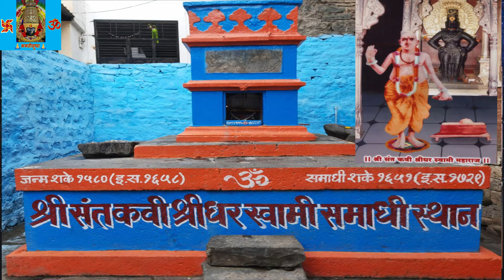श्री हरिविजय कथासारामृत अध्याय १ | Harivijay Kathasar Adhyay 1| पृथ्वीची ब्रम्हदेवाला प्रार्थना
श्री हरिविजय कथासार अध्याय १ | Adhik shravan | shravan 2023 I Shri Shridharswami I  adhikmaas I adhik shravan I अधिक श्रावण I अधिक मास I bhakti sudha I bhakti sudha channel

Shri Harivijay granth is written by Shri Sant Kavi Shridhar Swami Nazarekar. There are 36 Adhyay which describe the stories of Lord Krishna.

ग्रंथकर्ते –  श्री संतकवी श्रीधरस्वामी  नाझरेकर

श्री हरिविजय कथासारामृत - अध्याय  पहिला  - मंगलाचरण आणि  पृथ्वीची ब्रम्हदेवाला प्रार्थना
Adhyay 1 - Mangalacharan

प्रस्तुती – श्री संतकवी श्रीधरस्वामींच्या वंशजांकडून
Presented by - Shri Sant Kavi Shridhar Swami Descendant

Our Other Videos –  इतर स्तोत्र, प्रार्थना

adhik maas mein kya karna chahie
adhik mahina 2023 in marathi
adhik maas puja vidhi
adhika masa 2023 in kannada
adhik maas ka mahatva
adhik maas ki panchami tithi kab hai
adhik mahina
adhika masa rangoli
adhik shravan 2023
adhik maas vrat katha
adhik maas kab se lag raha hai
adhik shravan 2023
adhik shravan 2023 marathi
adhik shravan
adhik shravan mahina
adhik shravan 2023 telugu
adhik shravan 2023 in kannada
adhik shravan maas 2023
adhik shravan ka mahatva
adhik shravan mahiti
adhik shravan chi mahiti
adhik shravan upvas
adhik shravan mhanje kay
adhik shravan mahatva
purshottam sahasranama
purushottam maas
purshottam pr kirtan
purshottam trailer
purshottam
purshottam exp
purshottam bhajan
purshottam mahina 2023
purshottam mahina 2020
purshottam mahina
harivijay granth in marathi
harivijay p
harivijay
harivijay adhyay 1
harivijay kathasar
harivijay adhyay 4
harivijay adhyay 11
harivijay adhyay 3
harivijay adhyay 5
harivijay adhyay 7
hari vijay adhyay 16
harivijay adhyay 36
harivijay adhyay dusra
hari vijay adhyay aathvan
harivijay kathasar
harivijay katha
hari vijay katha saar
harivijay katha saar
vishnu sahasranamam
vishnu stotram
vishnu puran
vishnu bhagwan ki aarti
vishnu priya
vishnu bhagwan ki katha
vishnu sahasranamam fast
vishnu bhagwan ke bhajan
vishnu chalisa
vishnu sena kannada full movie
vishnu sahastra path
vishnu
bhagwan vishnu
shridhar swami songs
shridhar swami
shridhar swami mantra
shridhar swami pravachan
shridhar swami aarti
shridhar swami charitra
shridhar swami ashram
shridhar swami status
shridhar swami bhajan
shridhar swami pravachan marathi
shridhar swami real video
shridhar swami maharaj
shridhar swami charitra bhag 1
shridhar swami story
hari vijay granth
hari vijay granth parayan kase karave
hari vijay granth marathi
hari vijay granth parayan
hari vijay granth adhyay
hari vijay granth adhyay 14
hari vijay granth adhyay 19
hari vijay granth adhyay 20
hari vijay granth adhyay 17
hari vijay granth adhyay 6
hari vijay granth adhyay 18
hari vijay granth adhyay 21
hari vijay granth adhyay 10
hari vijay granth adhyay 15
harivijay granth